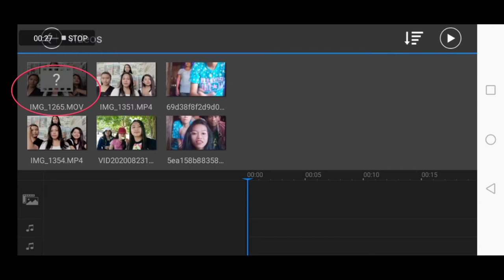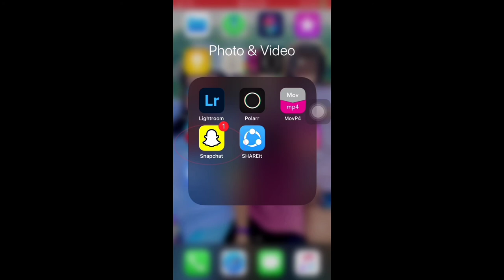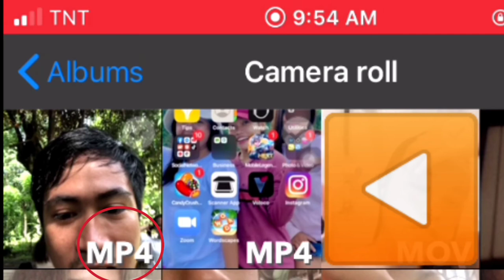Vlog#14: How to convert MOV VIDEO FILES to MP4 FILES using SNAPCHAT | PANGS Vlog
To those IPhone users na hindi gumagana sa Power Director editor ang MOV video file sa Android phone, gamitin na si SNAPCHAT bilang app converter to convert MOV to MP4 files.

Napaka convenient lang po gamitin ng Snapchat para mag convert ng Videos. No need to download ng iba pang video app converter if you have already SNAPCHAT. Tipid sa storage guys. Hindi lng for filters but also for converting videos.

We hope that this tutorial ay may naitulong sa inyo at may nakuha kayong idea for some other ways of converting videos.

 We hope   you'll enjoy po😍💗 THANK YOU SO MUCH GUYS! 🤗😇